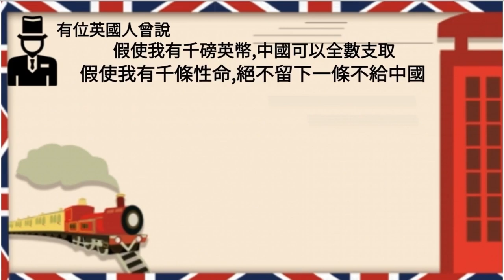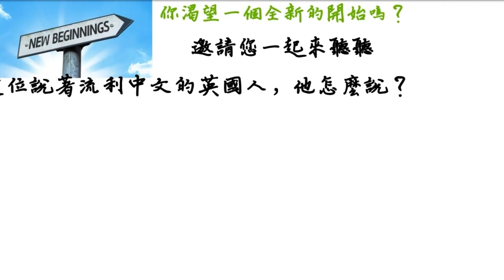紐約市通過立法：非公民可以參與投票，將於明年生效；史上第一！金球獎「電視劇最佳女演員獎」由變性人獲得！MJ·羅德里格斯成為第一位獲金球獎的跨性別人士 | AI News 愛報導